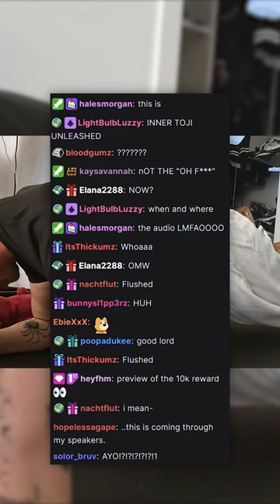Watch this with your eyes closed